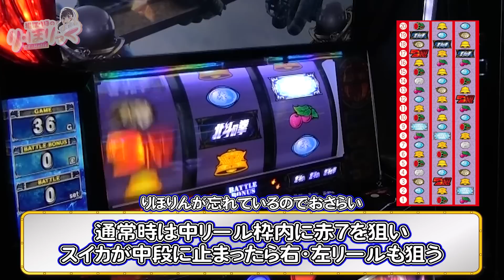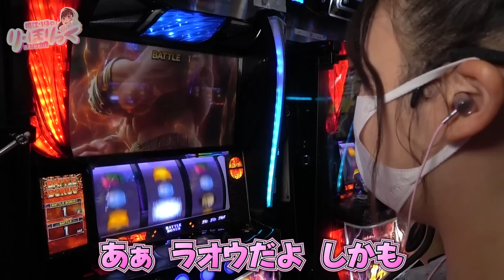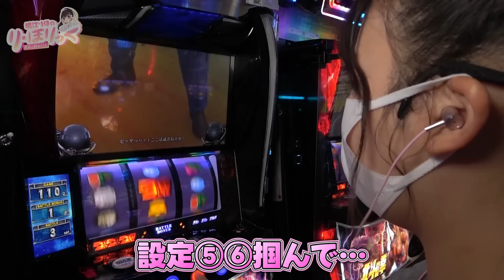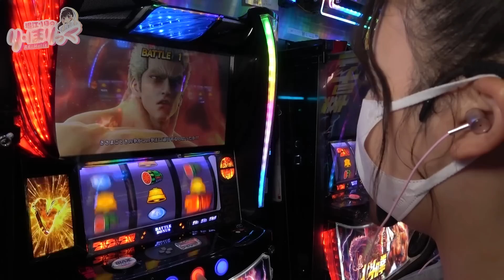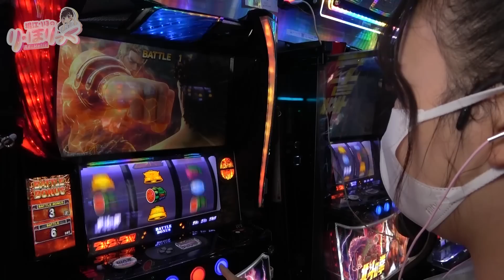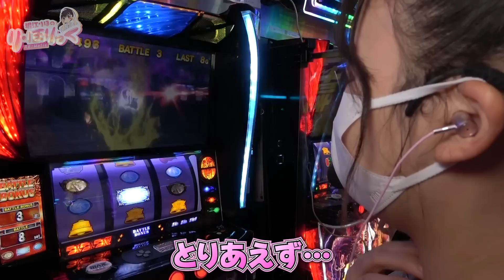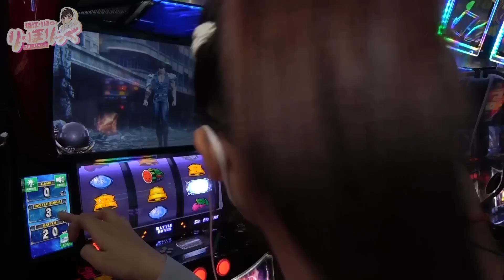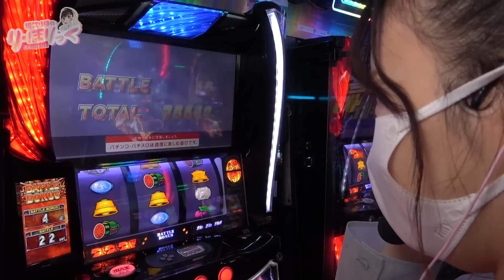《り・ほりっく》北斗揃い！無想転生！ ❤ スマスロ北斗の拳をリベンジ実戦！#07 [堀江りほ] [パチスロ] [スロット] [パチンコ]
■番組概要
777パチガブ新人タレントの堀江りほがパチンコ・パチスロの楽しさを全力で伝える番組！
今回の実戦機種は「スマスロ 北斗の拳」

■堀江りほの実戦スケジュールはこちら

■実戦機種
スマスロ北斗の拳

■実戦ホール
オアシス飯田橋